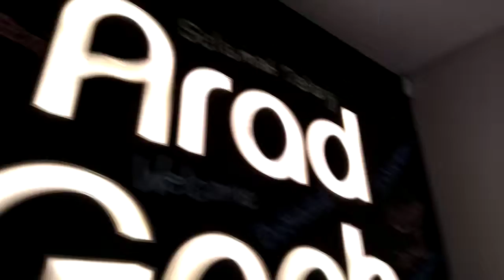Festival preparation Agor Drysau - Opening doors festival 2029